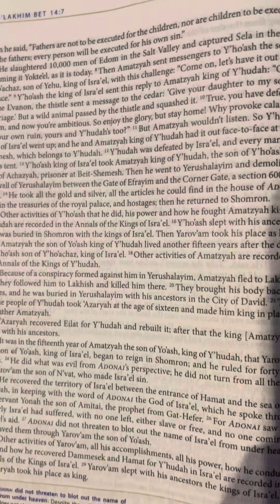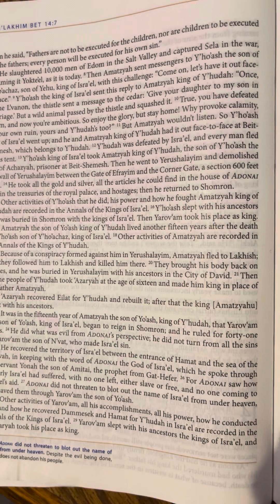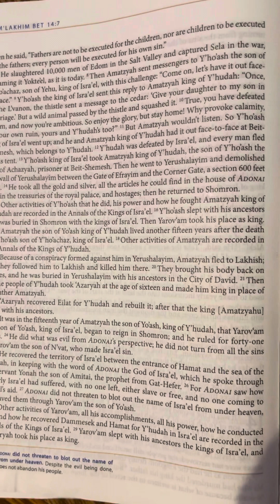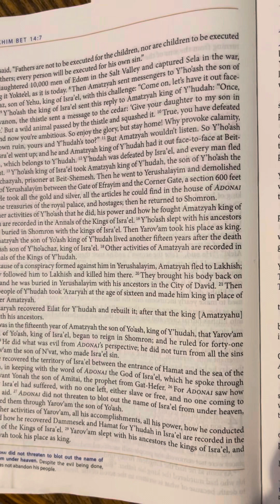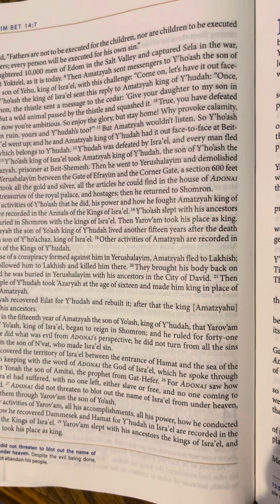2 Kings (M’lakhim Bet) 14 | Tanakh/Old Testament | Audio Bible | CJB | Complete Jewish Bible